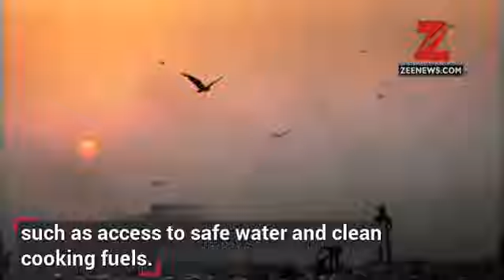Environmental pollutants claim lives of 1.7 million children each year: WHO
The World Health Organisation (WHO) on Monday said that each year environmental pollutants claim the lives of 1.7 million children under five.